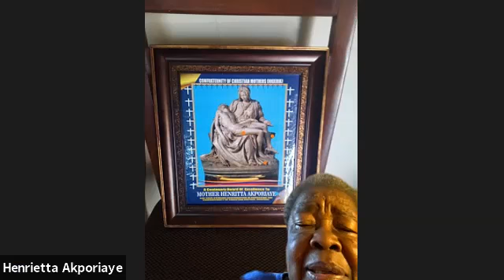How To Make Carrot Oatmeal Cookies | Thursday Delights | Bronx Eats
Ingredients:

- 1 cup instant oats
¾ cup whole wheat or gluten-free flour
1 ½ tsp baking powder
1 ½ tsp ground cinnamon
- ¼ tsp ground nutmeg
¼ tsp salt
2 tbsp coconut oil or unsalted butter, melted
 and cooled slightly
- 1 large egg white, room temperature
1 tsp vanilla extract
¼ cup pure maple syrup, room temperature
5 tbsp coconut milk, room temperature
- ¾ cup freshly grated carrot (about 1 medium,
peeled first!)

About Bronx Eats:
To make healthy plant-based cooking and eating a community habit through hands-on food education.

Bronx Eats offers virtual plant-based whole foods cooking classes that teach recipe preparation for diverse cuisines and cultures using as many fresh and local ingredients as possible. All are welcome and classes are free of charge.